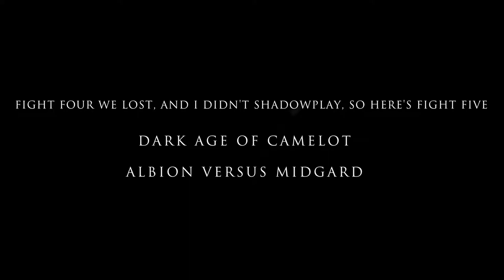DAoC - Sad Pandas (ALBION) - four fights versus IRC puggers (MIDGARD)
Here's four fights versus the toughest competition out on the night. There was a fifth fight, but we lost that and well, I didn't record it... :)

PoV is Sorceress (Bride). Mid group is Tom/Buv/Joel/Radlol/Stylus/Ramo and I'm not sure who else... fun cru :D